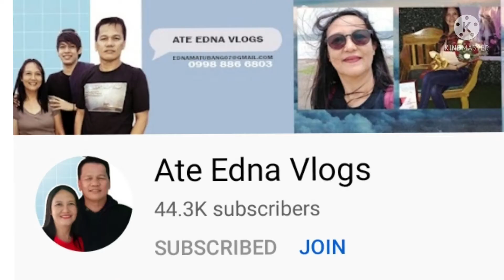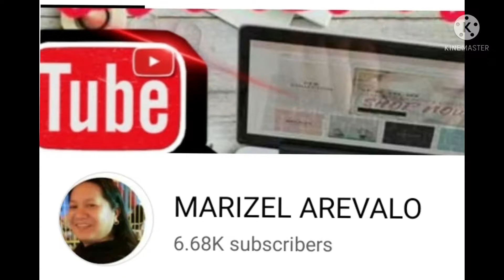CHONA NAPA KA HONEST/DI KINAHIYA KUNG ANO SIYA NOON@valsantosmatubang541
chona inaming siya ang bugaw noon pero binago na niya ang knyang buhay godbless/valsantosmatubang